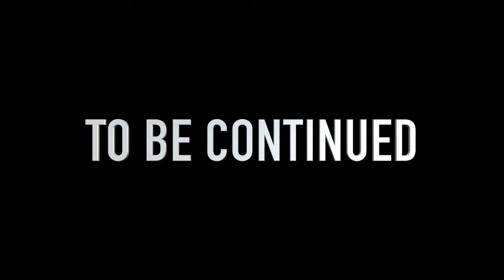RC Cars Trial Competition - Spot 2